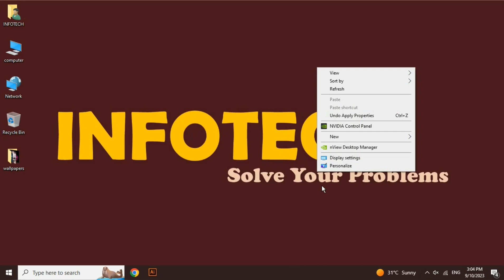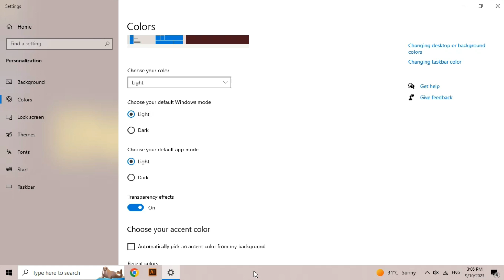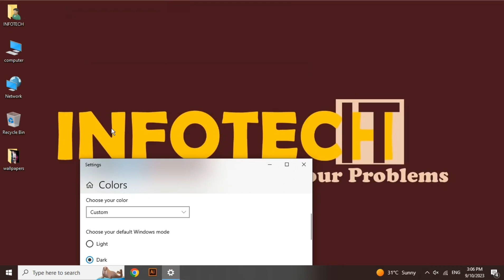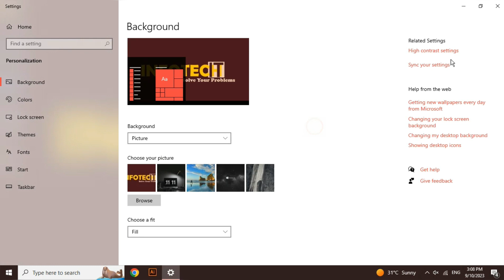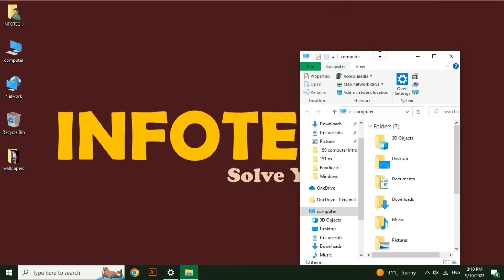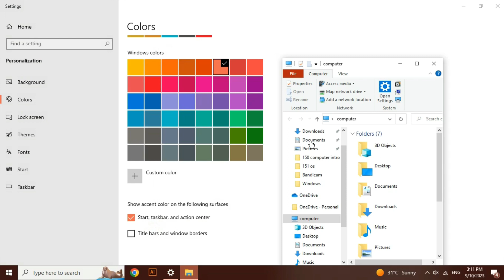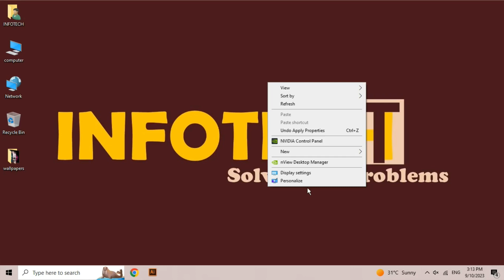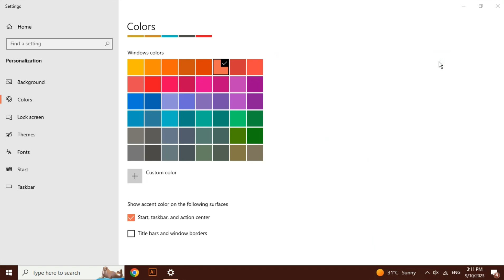Customize Windows Colors | Start Menu, Taskbar, Title Bar, Action Center | Class 15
Customize Windows Colors | Start Menu, Taskbar, Title Bar, Action Center | Basic To Advance Computer Course Class 15

SALAM, Discover how to change Windows color settings for the Start Menu, Taskbar, Title Bar, and Action Center in this comprehensive tutorial. Personalize your Windows experience by adjusting these key elements to match your style. Learn step-by-step how to tweak color schemes, create a unique desktop look, and make your PC truly your own. Explore the world of Windows customization today!